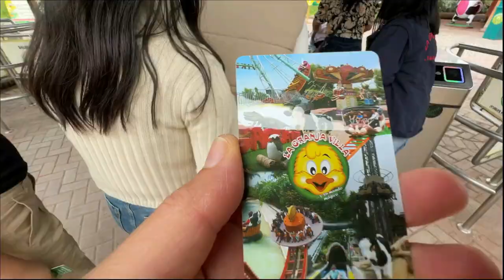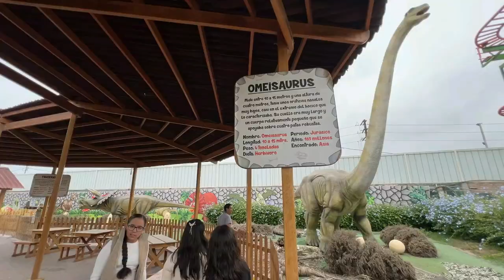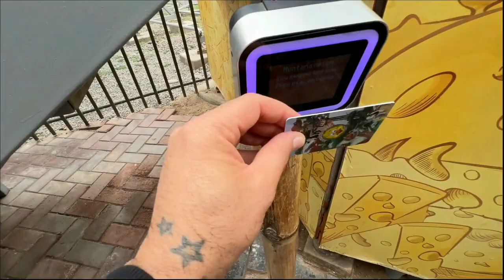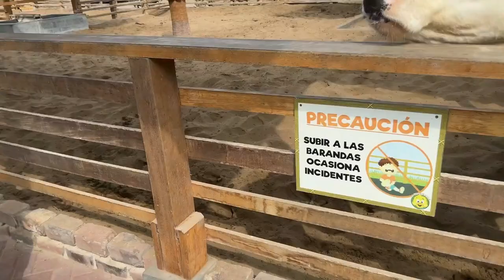PERÚ TIENE ESTA LOCURA - para DIVERTIRTE NO PODRAS CREER lo lindo que es